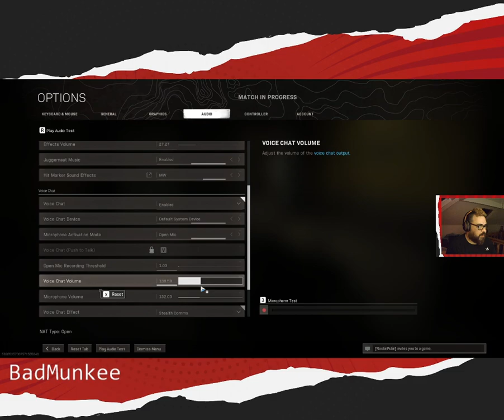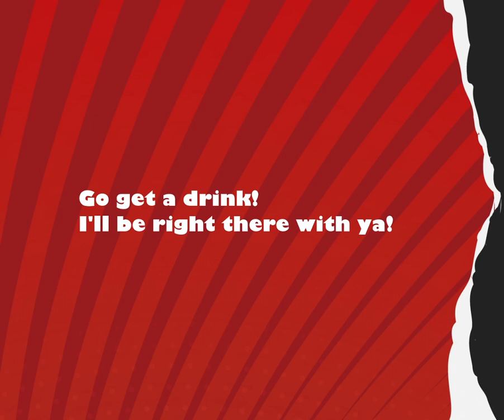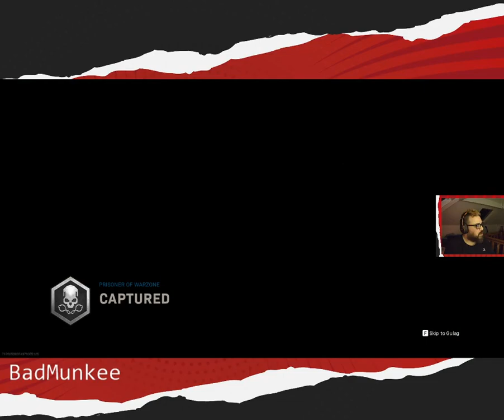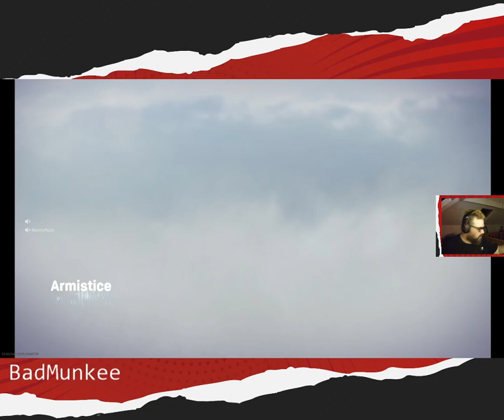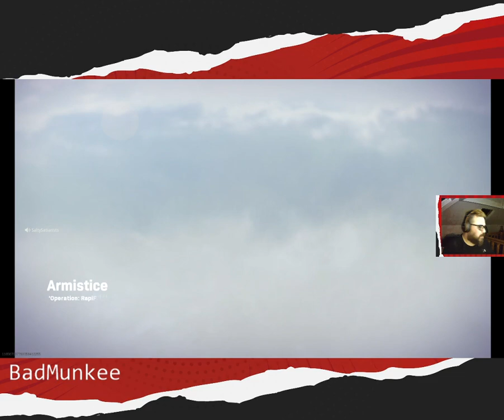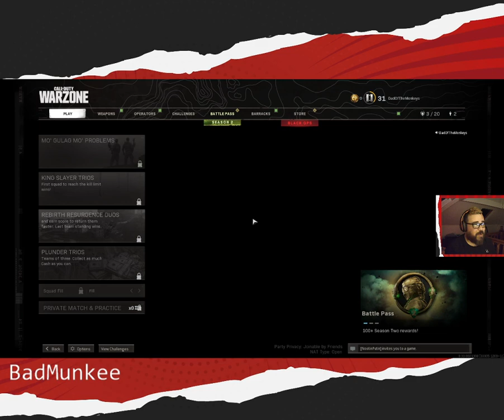Another PEW PEW PEW session wih the "urinators"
First stream from the new computer setup. Quality of the stream is a lot better with the better graphics card and a wired connection... But I still need to fix the audio... Any ideas on party chat?!?!?